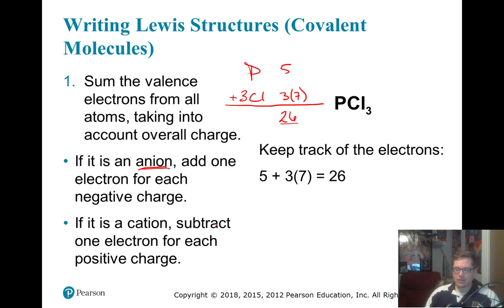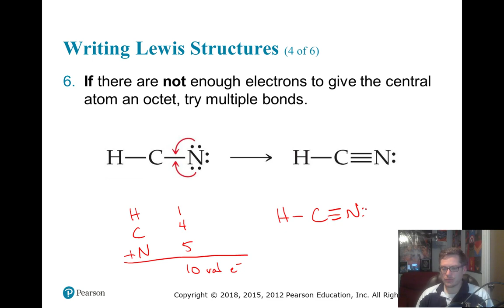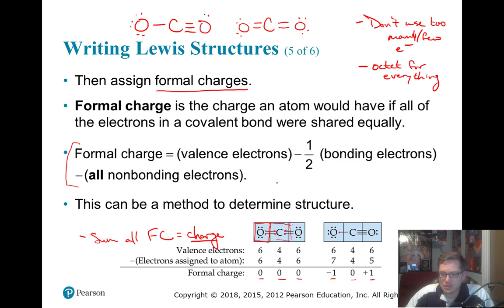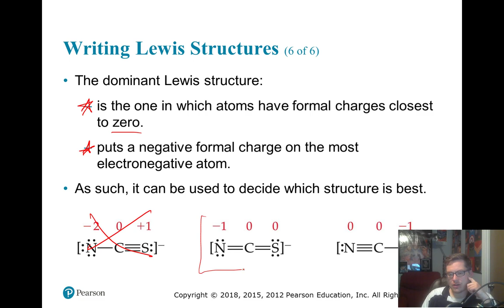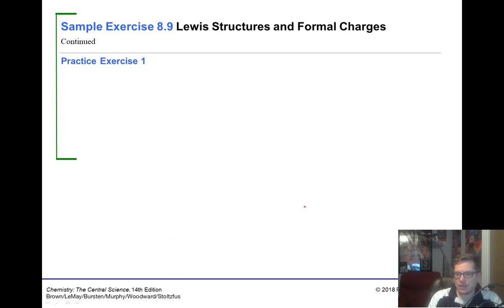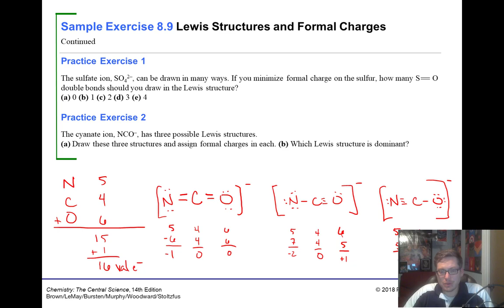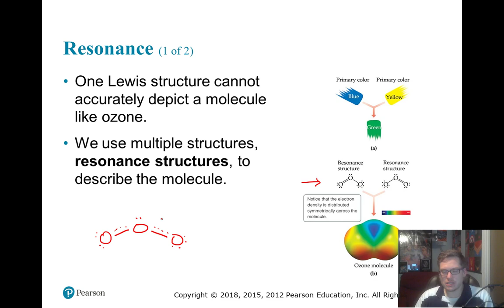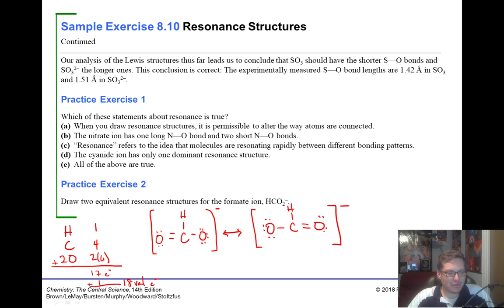Chem 2 Unit 4 Formal Charges and resonance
Drawing Lewis Structures, formal charges, and resonance